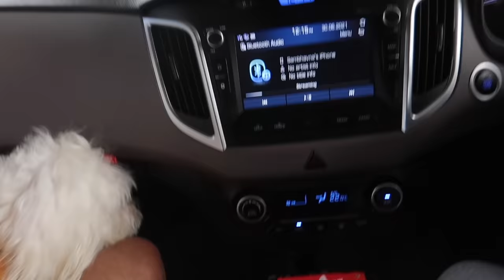Holiday with Dogs | Ep1 | Khopoli Series | Ss vlogs :-)